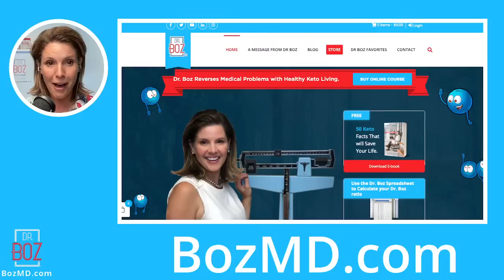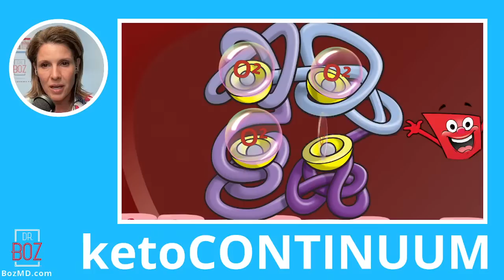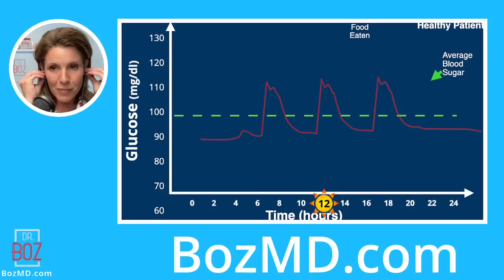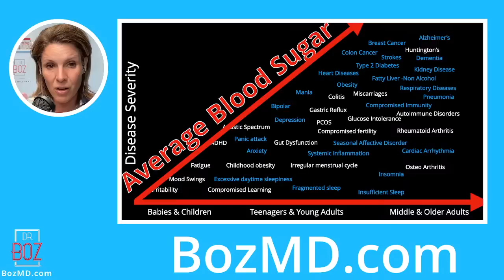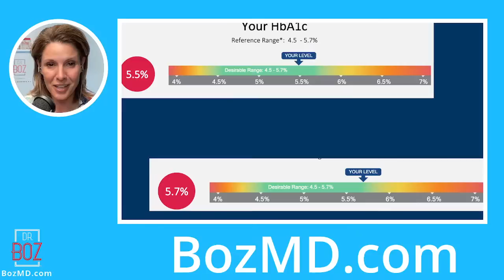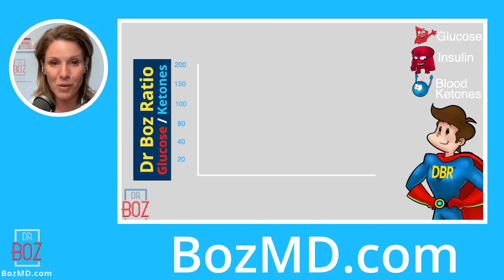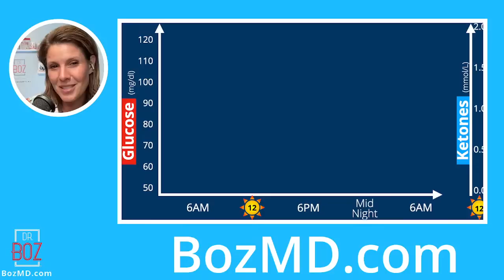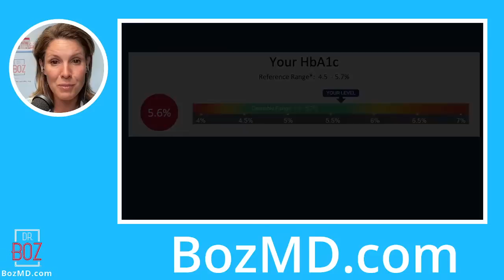Dr Boz A1C - Results are back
Check your HbA1C ... at home. Dr. Boz At Home A1C Test Kit
0:00 Intro and announcements
8:21 Support Group
9:47 HgA1C test available on Dr. Boz website-link below- no doctor needed
11:49 Book Reviews
13:44 What is Hemoglobin A1C?
24:45 HgA1C chart
26:00 A linear disease correlation
29:15 Staff Introduction
43:13 Doctor reveals the numbers
44:22 Dr. Boz Ratio (DBR)
56:40 Ketone and glucose number re-check

             Dr Boz Ketones-In-A-Can:
     KetoCONTINUUM    Consistently Keto For Life
Most common questions I get ...
"Doc, what BLOOD KETONE METER do you recommend?"
      It's accurate and takes only ONE test-strip to get results.     FREE STUFF